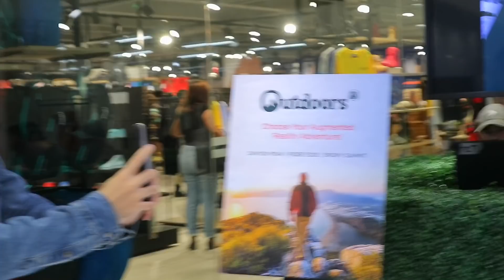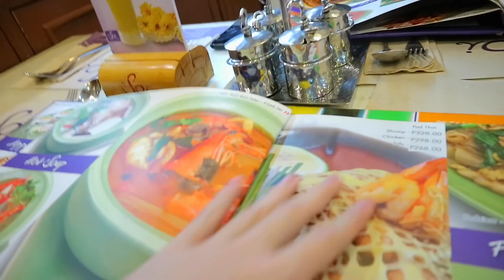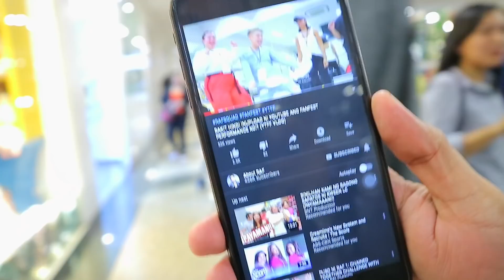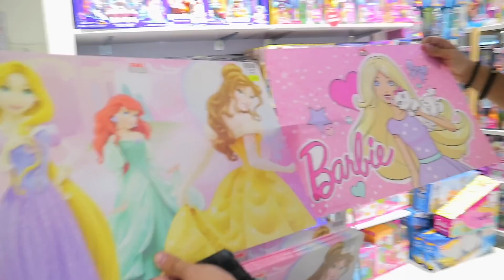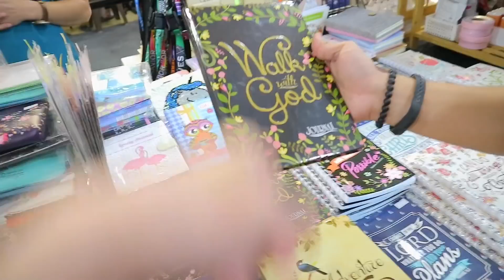NO TAGALOG MAG-BOYFRIEND CHALLENGE WITH ANDREI KING!!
Hi Hi RAFSQUAD!
ISULONG NATIN ANG RANDREI !

Follow me on:
Clothing line: @sarangslay